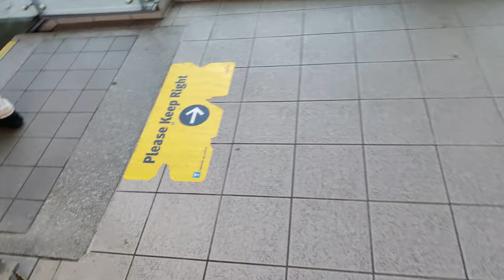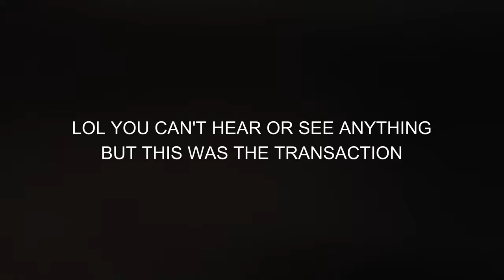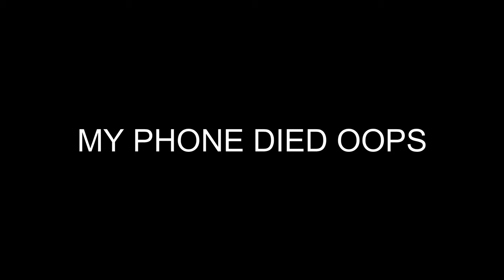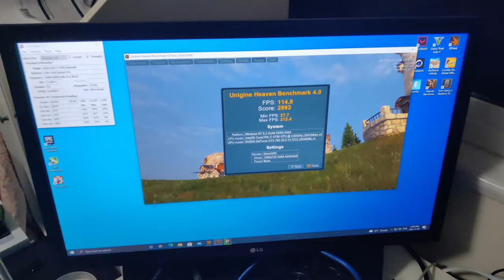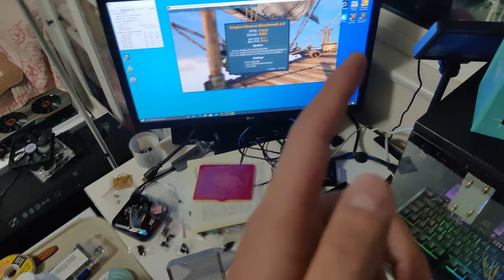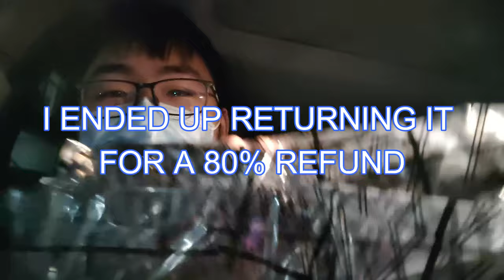Face Reveal | November's 2021 PC Parts hunt In Canada (Vlog)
Woostin on the road picking up some banger PC part deals, as well as a face reveal. Enjoyed the video? A sub and like would be awesome!
Background → WEEEKLY - AFTER SCHOOL (OFFICIAL INSTRUMENTAL 99%)